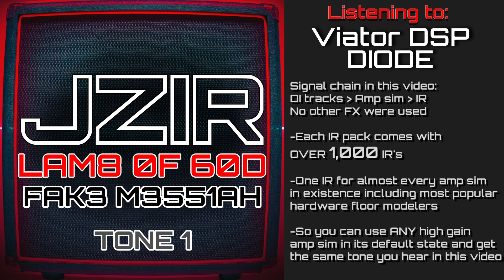LAM8 0F 60D - FAK3 M3551AH - TONE 1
Lamb of God - Fake Messiah

Or grab the full album MULTIPACK!
21 unique IR packs covering every song on the album for $20!